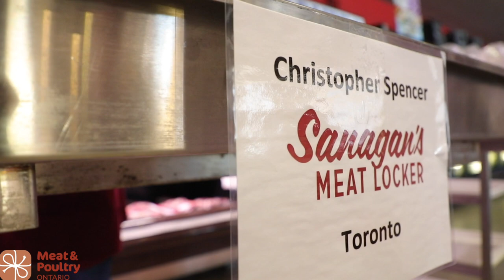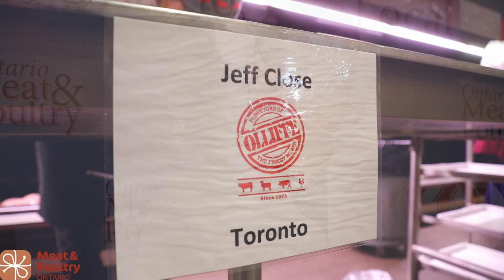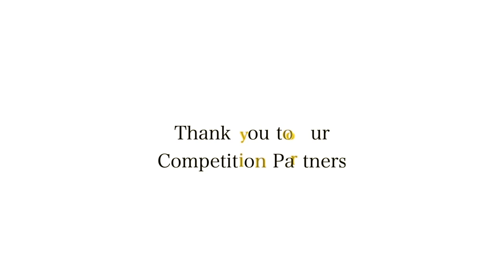Elimination Round - 2019 Ontario's Finest Butcher Competition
The elimination round was held in September, with ten competitors from around the province being given 30 minutes to transform a fresh pork bone-in leg, bone-in butt, and bone-in loin, into merchandisable cuts of their choice, and judged on the degree of difficulty/efficiency and skill level in boning, trimming and cutting, primal cut utilization and financial performance.